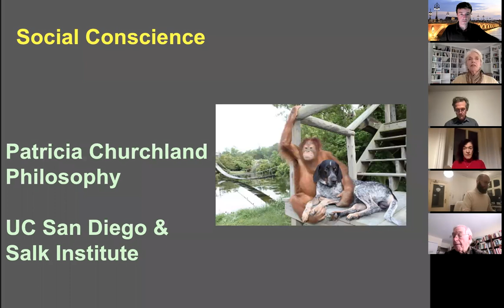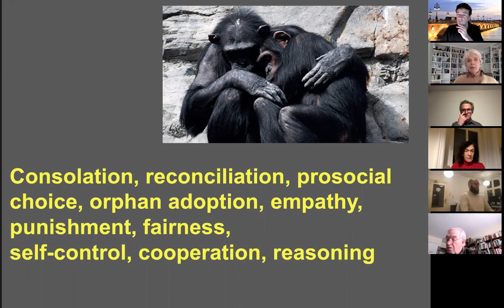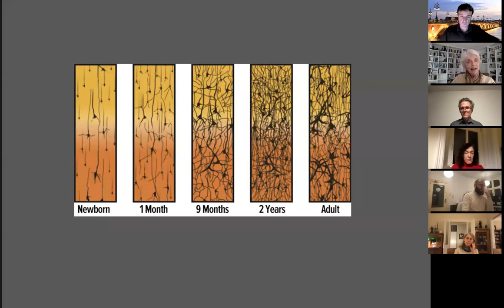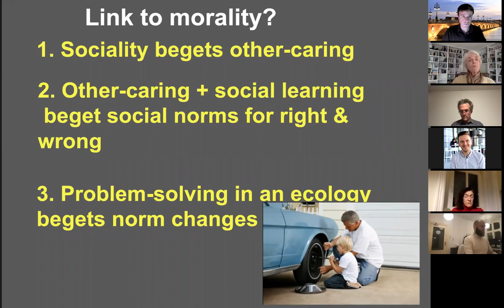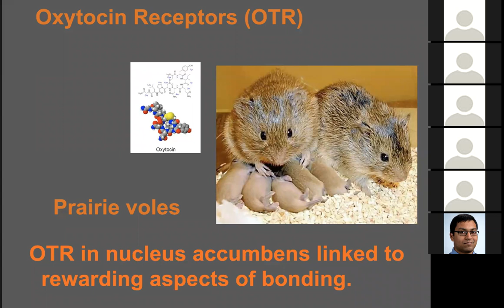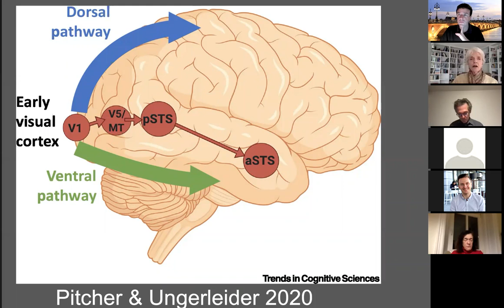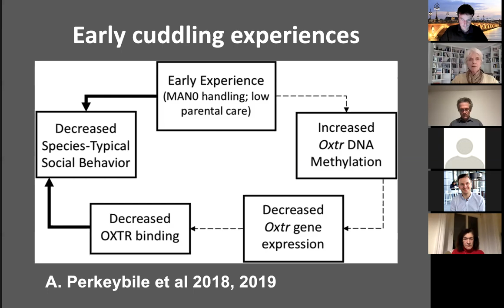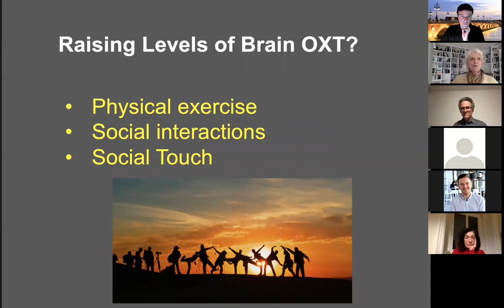Our brains and our moral intuitions, Patricia Churchland | PhilinBioMed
► Talk : Our brains and our moral intuitions
► Speaker : Patricia Churchland
► Date : 6th January 2021

▄▄▄ Speaker ▄▄▄
Patricia Churchland is UC President’s Professor of Philosophy Emerita at the University of California, San Diego (UCSD).

▄▄▄ PhilinBioMed ▄▄▄
PhilInBioMed is both an interdisciplinary institute located at the University of Bordeaux, France, and a national and international network of interdisciplinary institutes. PhilInBioMed aims at promoting philosophy in the biological and medical sciences, a co-production of knowledge by the direct interactions of philosophers, biologists, and medical doctors.

The mission of PhilInBioMed is to promote short-term and long-term stays of philosophers in biology and medicine labs, as well as short-term and long-term stays of biologists and MDs in philosophy labs, and, ultimately, collaborative publications by philosophers, biologists, and medical doctors.